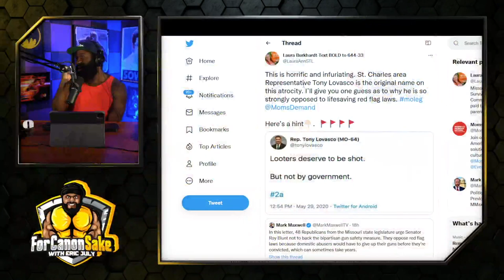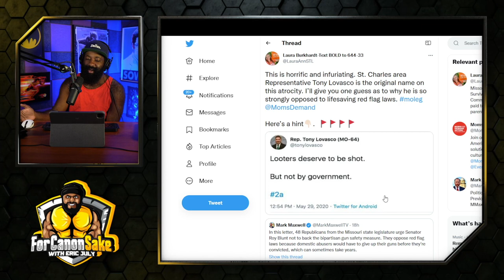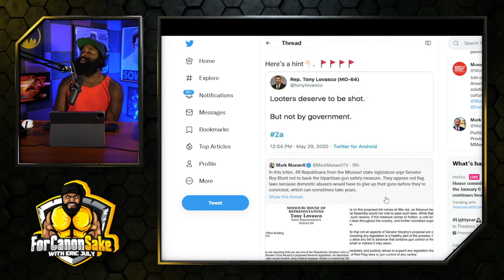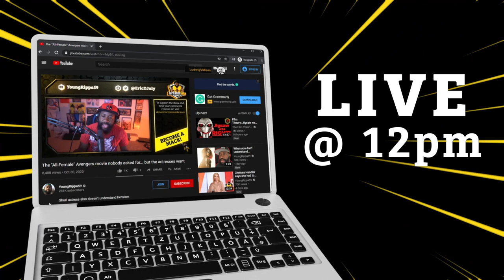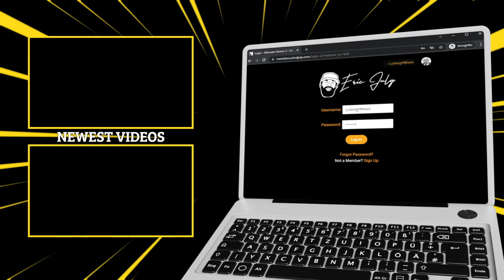These moms want you dead